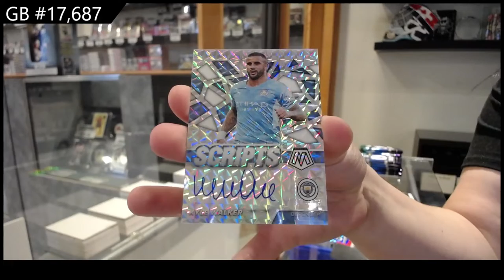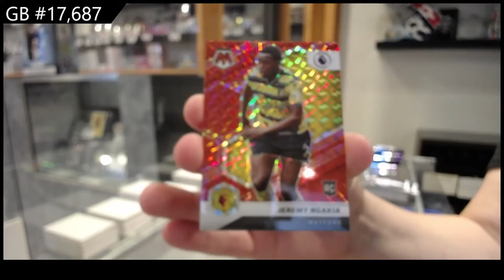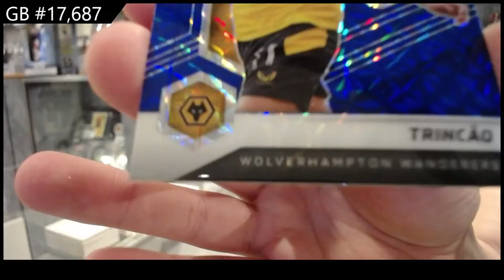2021-22 Panini Mosaic Premier League Soccer Box Break - C&C GB #17,687